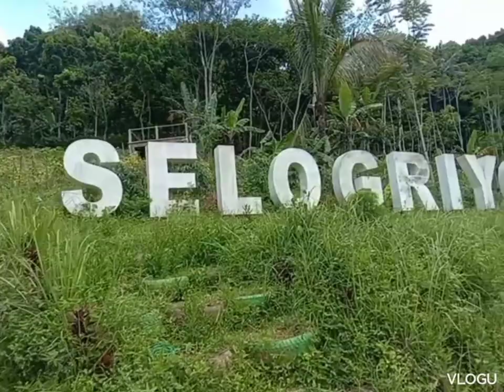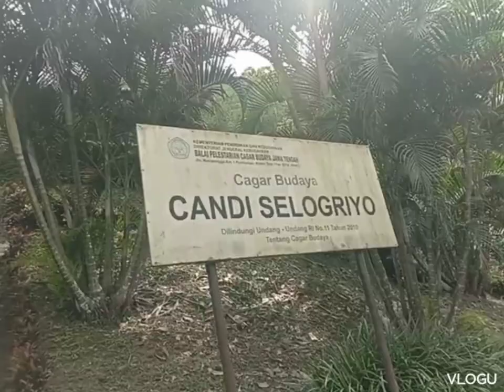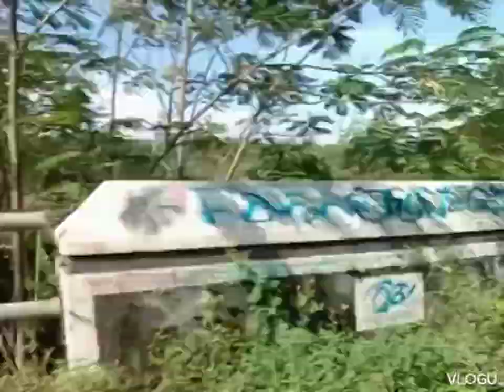Gowes ke Candi Selogriyo Magelang